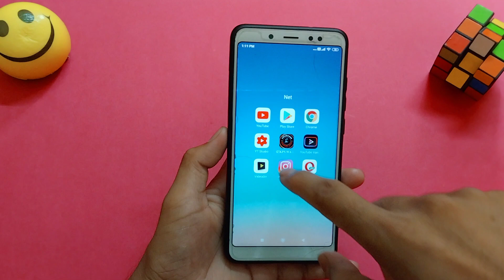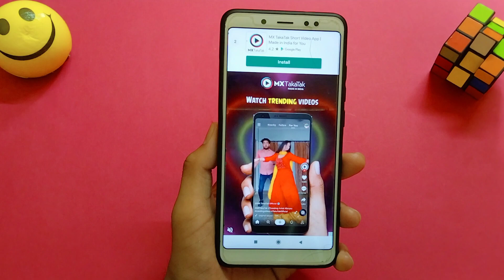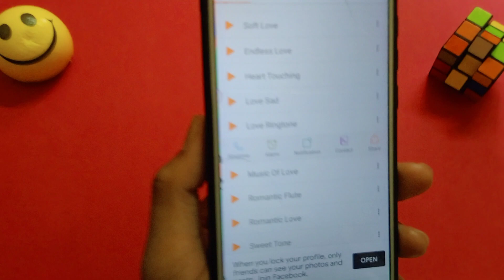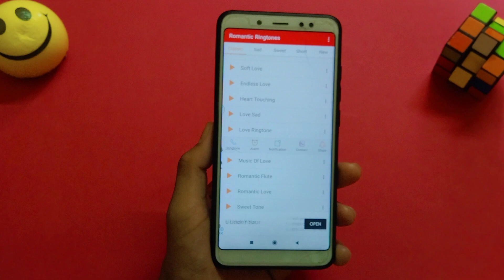Hindi Song new love ringtone 2021/ New movie ringtone / New love ringtone By Apps ki review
contect me